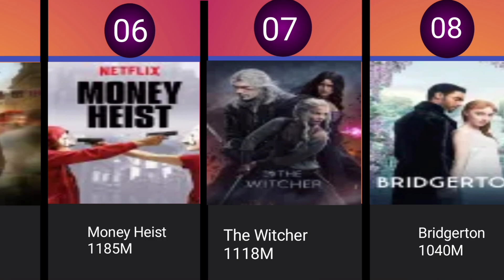Top 20 most watched web series in Netflix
Certainly! Here's a description of the top 20 most-watched web series on Netflix, providing a broad overview of each:

1. **Stranger Things**: Set in the 1980s, this nostalgic sci-fi series follows a group of kids in Hawkins, Indiana, who encounter supernatural phenomena and government conspiracies. The show combines horror, adventure, and coming-of-age themes.

2. **Bridgerton**: Based on Julia Quinn's novels, this Regency-era drama revolves around the wealthy Bridgerton family. With its elaborate costumes and intense romances, it explores societal expectations and family dynamics in early 19th-century London.

3. **Money Heist (La Casa de Papel)**: This Spanish series centers on a group of robbers who plan and execute elaborate heists on the Royal Mint of Spain and the Bank of Spain, all while dealing with complex personal dynamics and unforeseen challenges.

4. **The Witcher**: Adapted from Andrzej Sapkowski's book series, it follows Geralt of Rivia, a monster hunter in a medieval fantasy world filled with political intrigue, sorcery, and moral ambiguity.

5. **Ozark**: This gripping crime drama features a financial planner who relocates his family to the Ozarks after a money-laundering scheme goes wrong. He must navigate local criminals and law enforcement while keeping his family safe.

6. **The Crown**: A biographical drama about the reign of Queen Elizabeth II, this series portrays significant historical events and personal struggles within the British royal family, highlighting the challenges of leadership and duty.

7. **Narcos**: This series chronicles the rise and fall of drug kingpins in Colombia, focusing on Pablo Escobar and the Medellín Cartel, while also detailing the efforts of law enforcement to dismantle their operations.

8. **Lucifer**: Based on the DC Comics character, this show features Lucifer Morningstar, the Devil, who abandons Hell to run a nightclub in Los Angeles. He becomes a civilian consultant for the LAPD, solving crimes and grappling with his own identity.

9. **13 Reasons Why**: A high school drama based on Jay Asher's novel, it follows the aftermath of a student's suicide and the tapes she left behind, which reveal the reasons she chose to end her life and the impact on those around her.

10. **Daredevil**: A Marvel series about Matt Murdock, a blind lawyer with enhanced senses who fights crime as the vigilante Daredevil in Hell's Kitchen, New York. The show delves into his dual life and his battle against organized crime.

11. **Black Mirror**: An anthology series that explores the darker sides of modern society and technology. Each episode presents a standalone story, often featuring dystopian scenarios and provocative themes about technology's impact on human behavior.

12. **The Umbrella Academy**: Based on Gerard Way's comic series, it follows a dysfunctional family of adopted superhero siblings who reunite to solve the mystery of their father's death and prevent an impending apocalypse.

13. **You**: A psychological thriller about Joe Goldberg, a bookstore manager who becomes obsessively infatuated with the women he dates. His dangerous behavior and manipulative tactics are central to the show's exploration of obsession and identity.

14. **Sex Education**: A British comedy-drama focusing on Otis Milburn, a socially awkward teenager who starts giving sex advice to his classmates. The show tackles various issues related to sexuality, relationships, and self-discovery.

15. **The Queen’s Gambit**: This miniseries follows a young chess prodigy, Beth Harmon, as she rises through the ranks of competitive chess while dealing with personal struggles and addiction. It explores themes of genius, gender, and resilience.

16. **Emily in Paris**: A romantic comedy about Emily Cooper, an American marketing executive who moves to Paris for work. The show highlights her cultural adjustments, career challenges, and romantic entanglements in the City of Lights.

17. **Vikings**: This historical drama chronicles the legendary Viking chieftain Ragnar Lothbrok and his family's exploits. The series combines historical events with Norse mythology, portraying the Viking Age’s culture and conflicts.

18. **Cobra Kai**: A continuation of the "Karate Kid" film series, this show revisits the rivalry between Johnny Lawrence and Daniel LaRusso decades after their initial confrontation. It explores themes of redemption and the impact of past conflicts.

19. **The OA**: A mysterious drama about a young blind woman who returns after seven years with her sight restored and claiming to have experienced supernatural phenomena. The show delves into themes of identity, existence, and alternate dimensions.

20. **Altered Carbon**: Set in a future where consciousness can be transferred between bodies, this sci-fi series follows Takeshi Kovacs, a former soldier who is hired to investigate a wealthy man's apparent murder. The series explores concepts of identity and mortality.